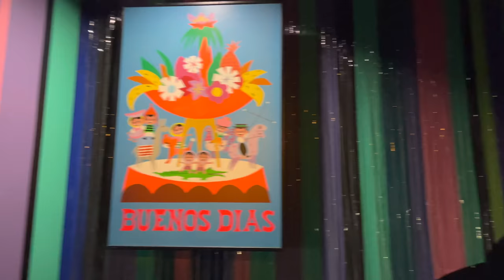“it’s a small world” Lights on and No Music Full ride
“it’s a small world” full ride at Disneyland with work lights on and no music, an extremely rare experience. This happened when the ride reopened after fireworks. They forgot to turn on the music and turn the work lights off. After the ride was over the people in my boat told the cast members and they quickly fixed it with a simple press of a button. In some parts of the video the people behind me played some audios like 1993 queue music and audio from a popular lyrics video. Sorry the people behind me were talking a lot. And sorry the video has cuts, I kept running out of storage. Comment any suggestions you have for future videos.